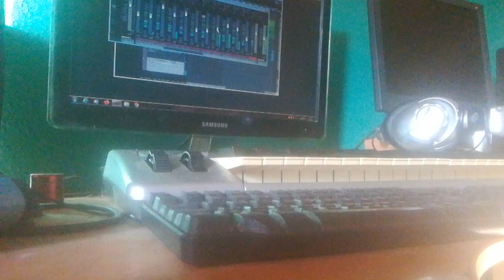journeyman dub el bib/dougie concious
a tune i mixed yesterday at my place from my ongoing collabirations with dougie concious,journeyman dub version